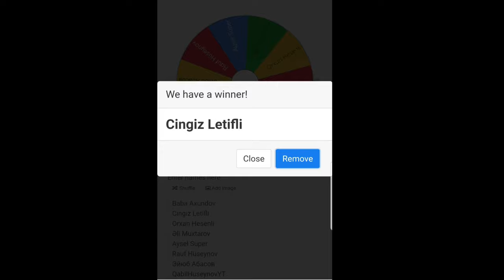Online Capoeira Tutorial "Cabeça" #28 //#28-ci Online Kapoeyra məşqi "Kabesa" hərəkəti//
Bu hərəkət tam alınması üçün çoxlu öz üzərinizdə işləməlisiniz ki tarazlığı tam mənimsəyəsiniz. Tək Kapoeyra yox bütün idman növləri səbr və öz üzərində cox işləməyi tələb edir onun üçün maksimum çalışın boş vaxtlarınızda bədəninizi qızışdırıb məşqlər edəsiniz tədricən alındığını özünüz hiss edəssiniz.

 ✔Məşqlər həftədə 3 dəfə 1 saat olur həftənin cüt və ya tək günləri və ya individual (fərdi) qrup olur həftədə 2 dəfə qiymətləri fərqlidir. İndividual 100-150azn Qrup şəklində 4-9yaş 50 azn 10-17yaş 40azn 17+ 30 azn-dır.

 ★*ŞƏHİD AİLƏLƏRİNƏ PULSUZ!* ★

 ✅ Ünvan: H. Aslanov metrosunun yaxınlığında "Neptun market" lə üz üzə yerləşən tədris mərkəzinin altı "STORM" idman klubu.

 ✅ Ünvan: Q.Qarayev metrosu "Ağ At" idman kompleksi 3-cü mərtəbə.

 ✅ Ünvan: Nizami metrosu 6 cı paralel "ADUF" 2 ci mərtəbə 2 ci zal.

 ✅ Ünvan: AĞ ŞƏHƏR, AZUR busines centre, 5 ci mərtəbə VERSO fitness  idman mərkəzi .